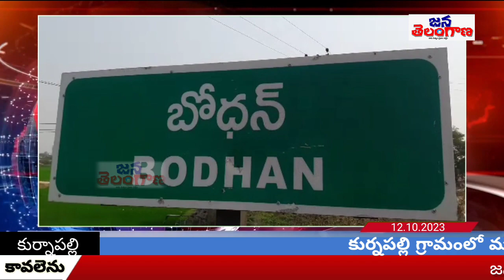గ్రామ 20 ఏండ్ల కలను నిజం చేసిన యువకుడు|Grama is a young man who made his 20-year-old dream come true